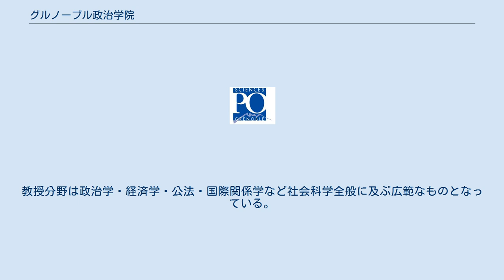グルノーブル政治学院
グルノーブル政治学院(Institut d'Etudes Politiques de Grenoble)はフランス南東部イゼール県の県庁所在地グルノーブルにある社会科学系のグランゼコール（Grandes Écoles）略称 IEPG。
通称 Sciences-Po Grenoble。
 グルノーブル政治学院は、1948年に設立されたフランスの大学教育研究機関であり、入学試験で選抜された上で入学が許可されるグランゼコールの一つである。
フランス国鉄のグルノーブル駅を通るトラムB線およびC線上に位置する、サン＝マルタン＝デール所在の大学キャンパスの一角にある。
グルノーブル第2大学に属し、法律上は公施設法人の地位を有し、自治権限が付与される。
一方でフランス国立政治学財団の運営管理下にある。
グルノーブル政治学院は、パリ政治学院、ボルドー政治学院（グルノーブル政治学院と同等の扱い）、エクス・アン・プロヴァンス政治学院、リール政治学院、リヨン政治学院、レンヌ政治学院、ストラスブール政治学院、トゥールーズ政治学院の9校の国立政治学院のうちの一つに含まれる。
政治学院の設立目的は、政治経済分野での高度専門知識を有する人材・テクノクラートを育成し、行政・政治などの公的分野や企業等の幹部、上級管理職（カードル）養成の役割を果たすことにある。
グルノーブル政治学院は、歴史や有力政治家あるいは高級官僚輩出数ではパリ政治学院の後塵を拝するものの、政治学分野の研究、教育においてフランス国内外での評価が高い。
卒業生の進路は行政・公共団体・企業・報道など多岐にわたる。
また高級官僚養成校であるフランス国立行政学院に進学する学生もいる。
 他の政治学院の存在する地域圏では、地域圏内に一つの政治学院しか存在しないが、グルノーブルが属するローヌ＝アルプ地域圏にはリヨンにも政治学院が設立されている。
 第二次世界大戦後に戦後復興のため、行政分野での幹部養成機関として、1872年設立のパリ政治学院や1945年設立のストラスブール政治学院に続き、1948年5月4日、政令によってグルノーブル大学政治学院として発足。
（同年に、ボルドー、リヨン、トゥールーズにも政治学院が設立された。）現在のグルノーブル政治学院の名は1969年1月18日の政令によっている。
1989年12月18日の政令によって現在の位置づけが確定した。
現在の学長はOlivier Ihlである。
 一般的な他のグランゼコールと同様、バカロレア取得者に入学試験による選抜を行う。
 2008年より、1年次への入学試験は歴史と外国語の記述試験（合計5時間）がリセの最終学年在籍者及び前年度のバカロレア取得者に対して行われている。
第2学年または第4学年への入学試験も2006年から行われている。
 2008年からエクス＝アン＝プロヴァンス、リヨン、リール、レンヌ、ストラスブール、トゥールーズの各政治学院は第1学年への共通入学試験を導入したが、グルノーブル政治学院は、パリ政治学院、ボルドー政治学院と同様に単独入学試験を維持している。
合格率は約8%である。
 常勤教授は約70人、その他非常勤講師等を合わせると教員数は170人に達し、研究員は約60人が所属している。
教育課程は5年制である。
欧州連合共通の高等教育単位・学位互換制度に基づき、第1学年から第3学年の3年間は第1課程（学部課程に相当）、残りの2年間は第2課程として区分される。
 このシステムは現代社会、国際問題の高度な理解を可能にすると同時に様々な進路に対応するためである。
フランスのリベラルアーツ系一般大学（入試なし）では3年間で学士、さらに1年間で修士の学位が授与される。
政治学院の最初の3年間の課程終了がリベラルアーツ系一般大学の修士と同等である。
 学生は最低2つの外国語を習得するようにも求められており、政治学院では12ヶ国語のなかから選択する。
 第1学年ではゼネラリストとしての知識・研究方法の教授がなされとりわけ方法論の習得や外国語能力の強化に重点が置かれている。
2、3年次に専門教育、その後の第2課程でさらに広範な専門教育が提供される。
 学生数は3年間の第1課程に属する者約700人、第2課程に属する者は約600人である。
そのほかに約80名の博士号取得準備者が在籍する。
在籍学生は合計で約1,500人である。
質・量ともに充実した教育資源を持つ。
理論を踏まえたうえで分析手法に重点を置いた実践的な教育を行う。
教...